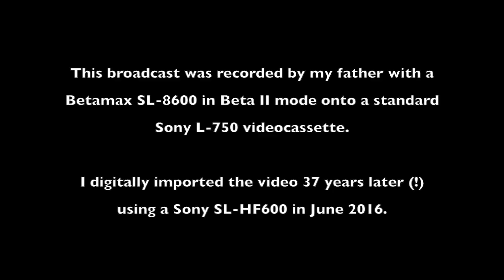Retro Xerox - 6 of 11 - Just Right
On May 19th,1979, Xerox sponsored the broadcast of "The Hobbit" on WCBS-TV, NY.

This commercial showed how Xerox with its wide selection of goods and services, gives you exactly what you need.